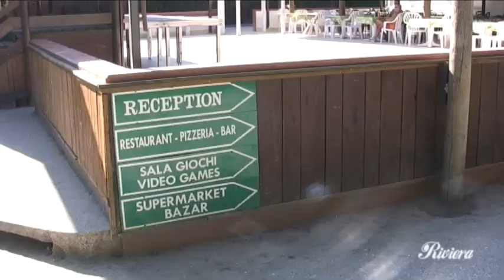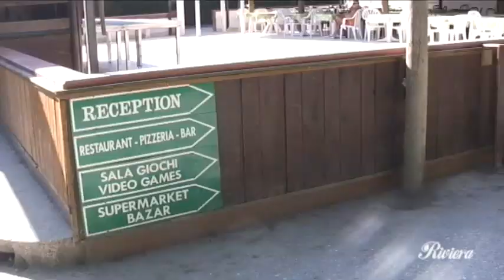RIVIERA - DALLA FOCE DEL PO A CASALBORSETTI - PUNTATA 2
In viaggio lungo i 7 lidi ferraresi fino a Casalborsetti.
In questa puntata abbiamo fatto visita ai surfisti a Lido di Volano, in un campeggio a Lido degli Scacchi, e all'area camper più grande della riviera: quella di Casalborsetti.